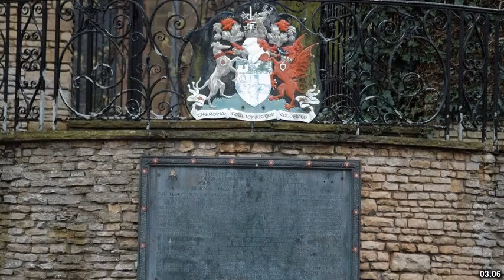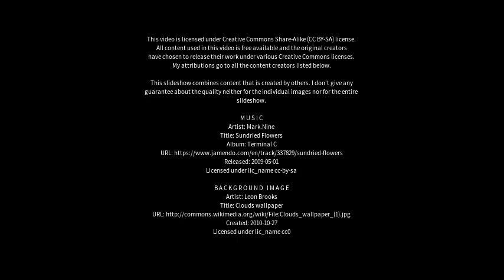Best places to visit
Best places to visit - Market Lavington (United Kingdom) Best places to visit - Slideshows from all over the world - City trips, nature pictures, etc.